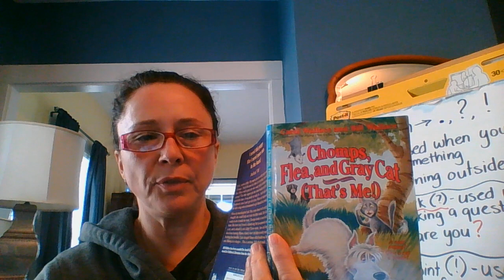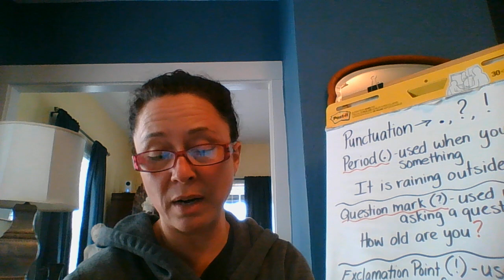Chomps, Flea and Gray Cat Chapter 6